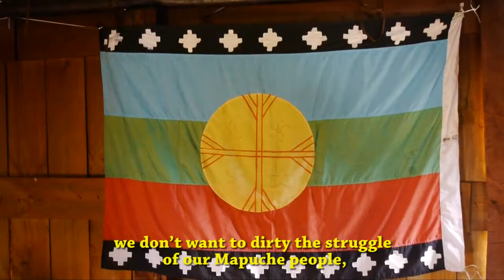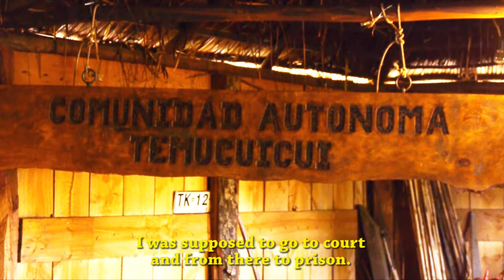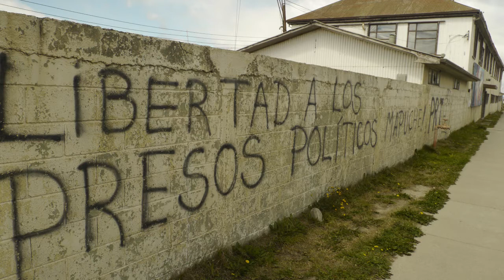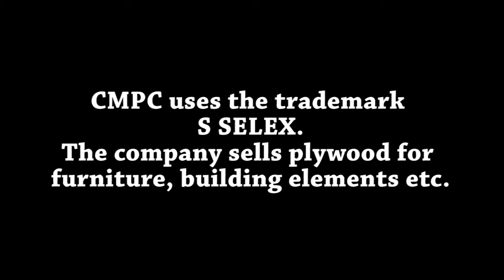P 5 "The Land is our Mother" - Forestry and Mapuche Land Rights in Chile (Part 5 of 5)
In Southern Chile, large multinational forestry companies are exploiting land that traditionally belongs to the Mapuche people. The wood and timber products are exported overseas, including to Europe, the US, and Australia. Meanwhile, small communities suffer severe droughts caused by unsustainable monocultures of pine and eucalyptus trees and see their traditional lands devastated. Those who stand up for their rights face police violence, oppression and arbitrary prosecution.